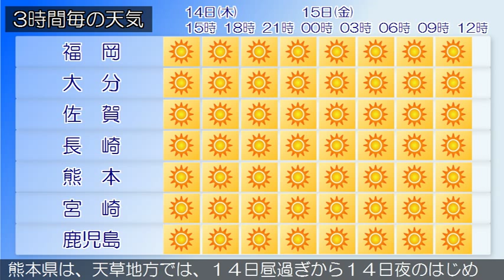2016/04/14 九州地方の天気予報 昼